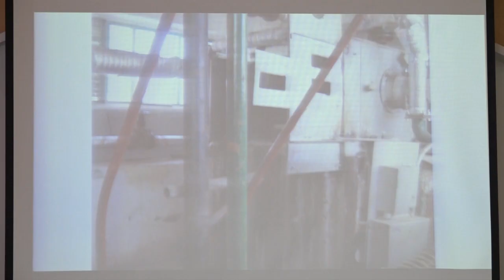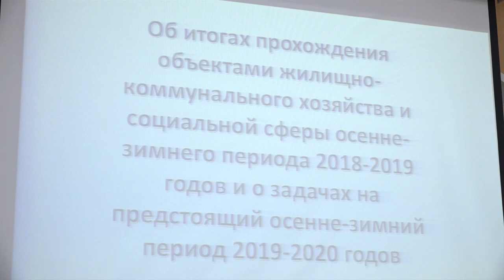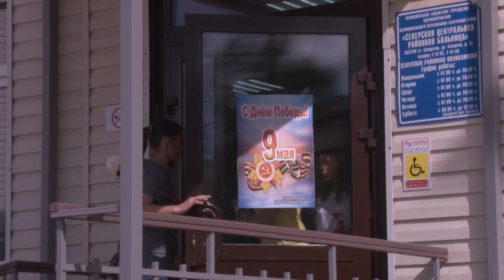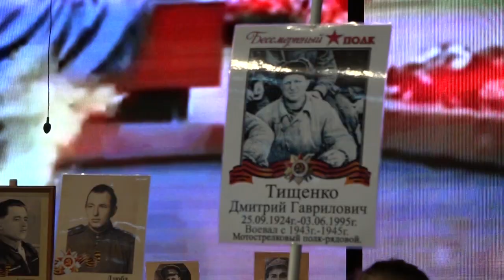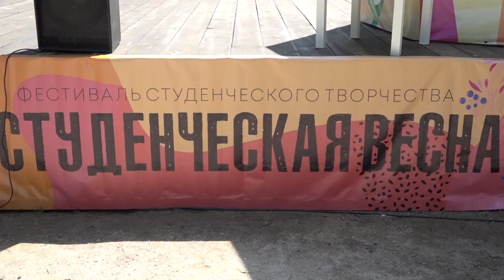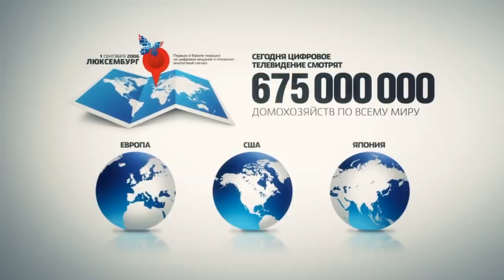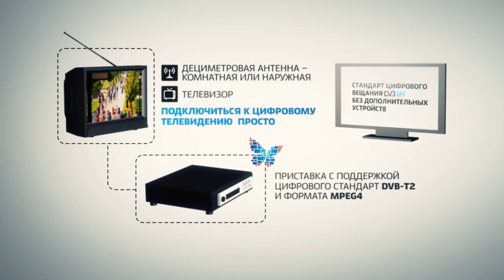Новости северского района - 15 Мая